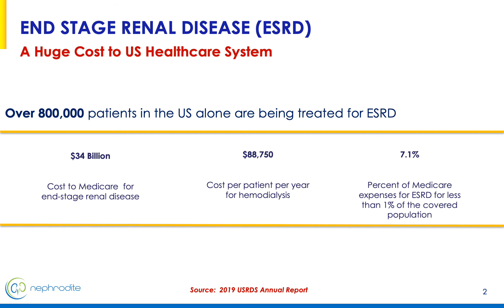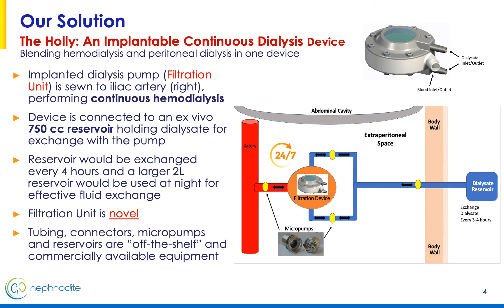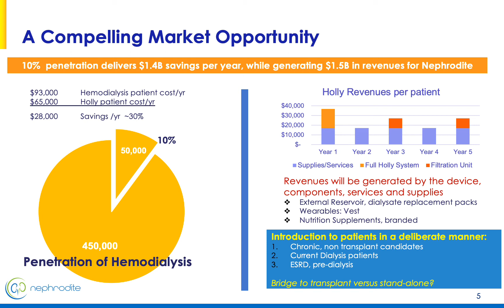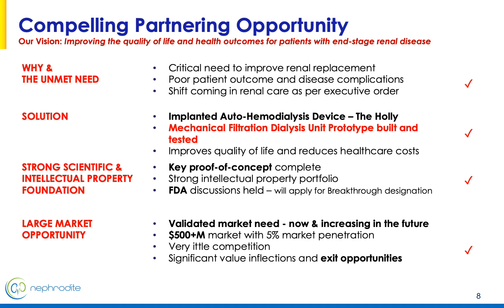Nephrodite Deck TiE50 August 2020 Movie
Video with narration created for TiE50 Award Presentation at TiECON 2020